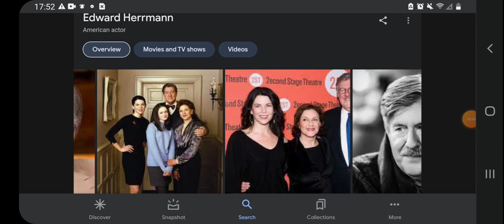Happy Heavenly 80th Birthday Edward Herrmann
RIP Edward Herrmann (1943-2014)